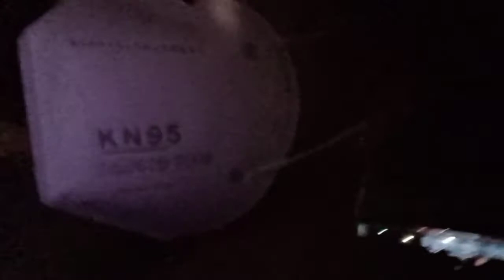pasyal tayo sa perya kasama si Kuya Jung TV dito sa Magpet North Cotabato (nagbrown out pa sa perya)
nagpasyal tayo sa perya  sa Magpet North Cotabato kasama si Kuya Jung TV.